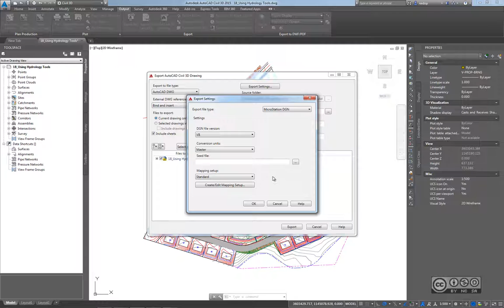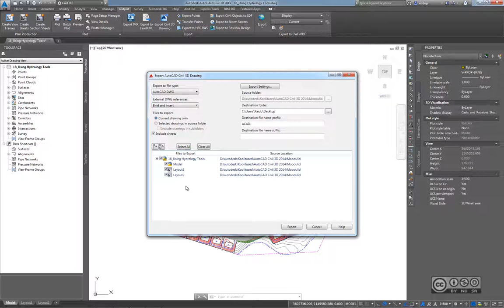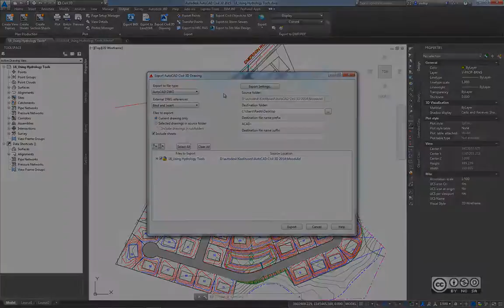AutoCAD Civil 3D 2015 - Export Civil 3D drawing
AutoCAD Civil 3D 2015 joonise eksport tavapärasteks AutoCAD objektideks (DWG export). AutoCAD Civil 3D joonise eksport MicroStation DGN formaati.